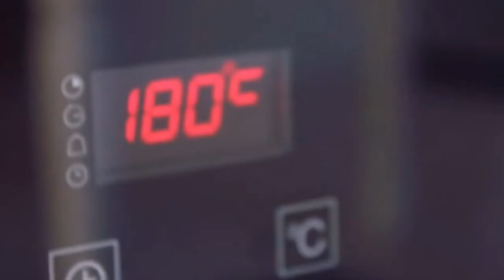APERTURA: SE INTIMIDO LA TORTU, REALIDAD SIN FANTASIA Y KEY LIME PIE